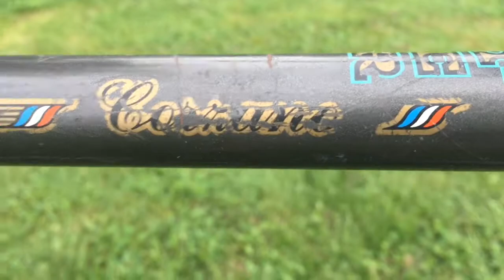POINTER CORZANO DUTCH COASTER BRAKE BIKE